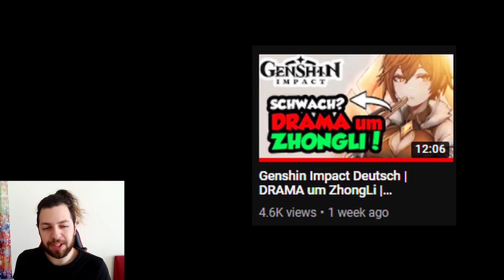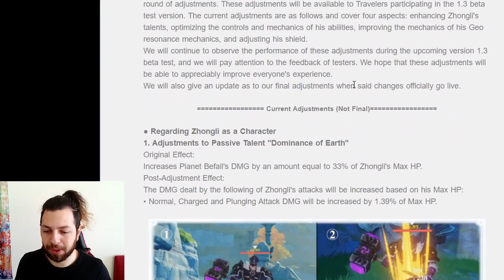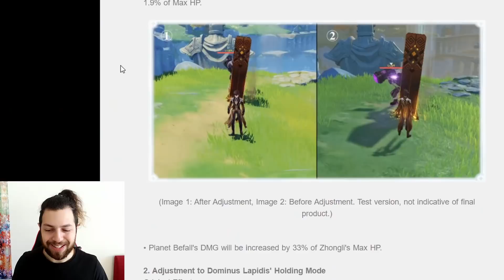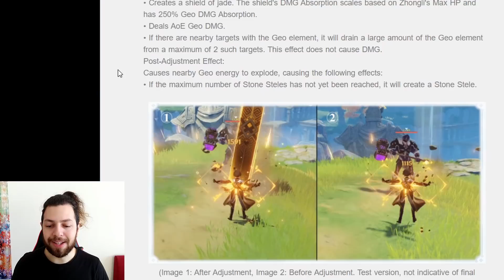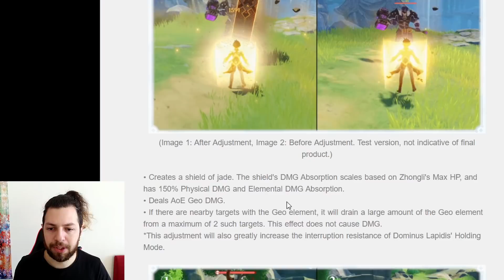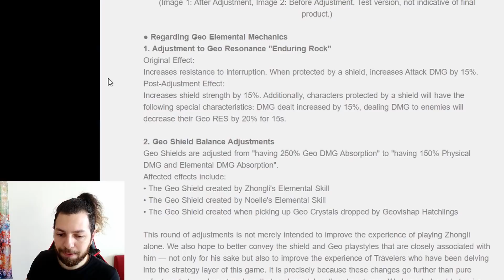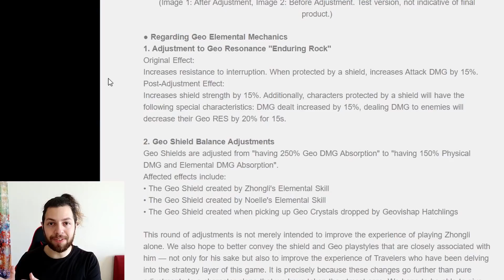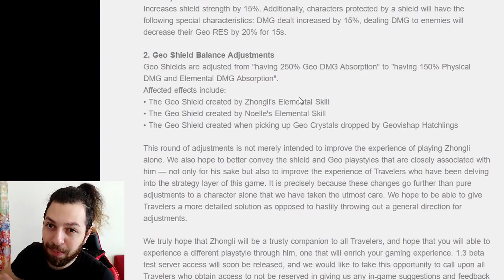Genshin Impatct Deutsch | BUFF Zhongli | Patch 1.3 | Geo & Noelle Buff | Tipps Tricks Guides 1.2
▬▬▬▬▬▬▬▬▬▬▬♧ Credits Songs▬▬▬▬▬▬▬▬▬▬▬
샛별프로젝트-Secret

pixiv id 56402962
kandalux

Genshin Impact Deutsch / German Gameplay Open-Beta Pulls Ziehungen Wünsche 5-Star character (5-Sterne)Venti Banner,  Fischl (Elektro) Character, Charakter Figurenaktionsgebet Balladen in Bechern Höhere Wahrscheinlichkeit Verwobenes Schicksal, Vorbestimmtes Schicksal, Standardgebete (standard at once wishes) Wanderlust Gebete, Waffenaktionsgebet Göttliches Werk, Let's Play, Walktrough Tipps, Tricks, Guides & Tutorials. Multi Summon, Charakter-Loot / Character-Loot Gacha-Loot 10-Pack Banner, Zehnerziehung (Ziehung) Wish, Wünschen mit Gebete,  Urgestein (Primogems) & Vorbestimmtes Schicksal (Acquaint Fate) wurden für die Wunsch Ziehung benutzt. Herrenloser Sternenstaub erhalten. Neulingsgebete, Gebet für Anfänger. Standardgebet Wanderlust.
Genshin Impact für PlayStation 4, Nintendo Switch, Android, iOS, Microsoft Windows Gameplay PS4 Deutsch/German Gameplay. Inspiriert laut Entwicklern von Zelda: Breath of the Wild, Anime Games, Neue Games, Neu Erscheinungen, Cosplay, Reaktion, Reaction, Update 1.2, Patch 1.2, Guide, Banner, Neue Banner